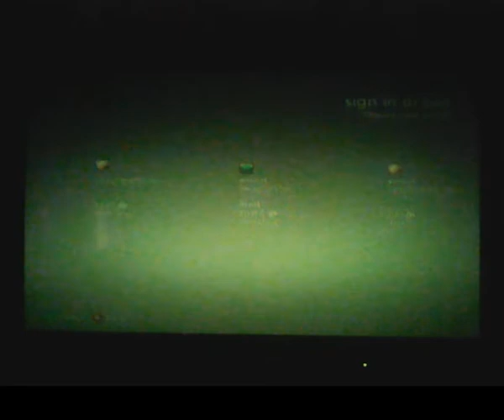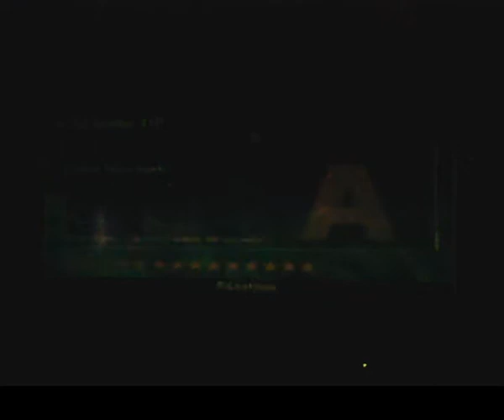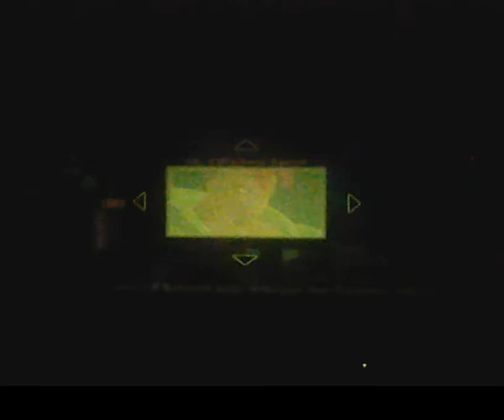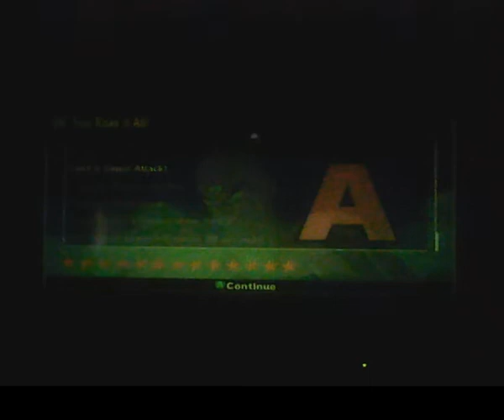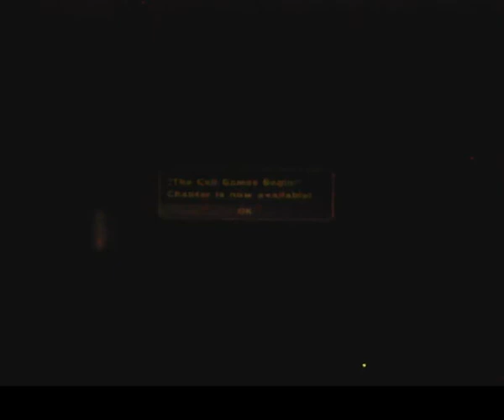Dragon Ball Z: Burst Limit - Part 6 - Let's Play more of the Story Mode, Z Chronicles